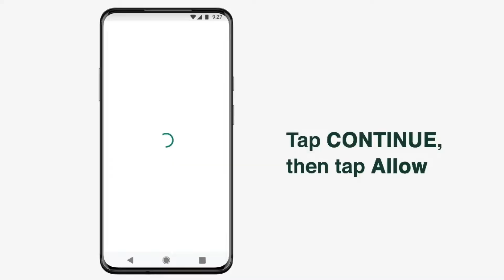WhatsApp Import Chat Backup Locally 🔥🔥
Hello Friends, Aaj es video me maine Import Chat Backup Locally Feature ke bareme bataya hai. To es new feature ke bareme janane ke liye video ko jaroor pura dekhiye.

🎁 Amazon Store